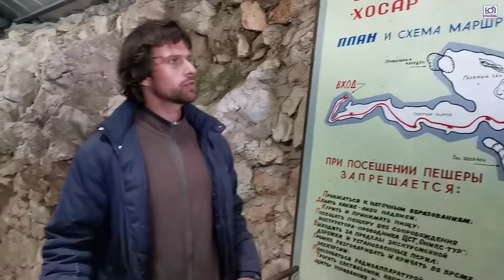Эмине-Баир-Хосар (Мамонтовая пещера)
Каким бы замечательным не было безделье на теплом берегу Витино, нужно и подумать насчет культурного отдыха. Дети давно просили, да и нам самим хотелось посетить мраморную пещеру.
Располагается она на удалении 18 км от Симферополя. От съезда с трассы Симферополь-Алушта до пещеры 14,5 км. Но вот последние 9 км это настоящие испытание для автомобиля- проехать конечно можно (если акуратно), но вероятность ободрать пузо или просадить баллон (тут невероятно острые камни) очень велика. Мы решили не рисковать, а попросили местных добросить нас до пещеры. Вообще там целых 2 пещеры: именно «Мраморная» и пещера «Эмине-Баир-Хосар» или (Мамонтовая). Но наличие термина «Мамонтовая» логично навело детей на мысль, что там можно увидеть останки мамонта, поэтому мы выбрали пещеру Эмине-Баир-Хосар. В переводе с крымскоготатарского Эмине-Баир-Хосар — это «Воронка у холма Эмине». Пещера располагается на нижнем плато массива Чатыр-Даг. С дрона отлично видно Эклизи-Бурун - самую высокую (чуть более полутора тысячи метров) вершину плато Чатыр-Даг.
На горизонте видно Симферопольское водохранилище и за ним и сам Семфирополь и Аянское водохранилище. А также видна та самая воронка, благодаря которой пещера получила свое название.
Экскурсия начинается с Северной галереи и далее идем в Главный зал. Главный зал – протяжный грот, достигающий 120 м в длину, где над головой на высоте 40 м зияет тот самый колодец, давший название пещере. Когда спелеологи начали подготовку пещеры к посещению туристами они обнаружили целое кладбище доисторических животных, что не удивительно, поскольку провал в течении многих тысяч лет был естественно природной ловушкой.
В основном это были мамонты, поэтому пещеру и называют Мамонтовой. Далее спускаемся в Озерный зал. Как следует из название там имеется Озеро. Оно нереально прозрачное и даже как-то не верится, что его глубина 6 метров. Затем направляемся в зал Идолов. Тут можно полюбоваться многочисленными сталагмитами, растущими от пола и кальцитовыми натеками на стенах, похожими на зефир. По узкому тоннелю попадаем в сокровищницу. Это маленький, но очень красивый зал. А благодаря геликтитам, образующим нитевидные, спиральные и вьющиеся образования, переливающиеся всеми цветами в лучах света реально возникает ощущение, что находишься в сокровищнице. За сокровищницей идет зал в Кечкемет- самый красивый зал пещеры.
Самое удивительное изваяние -это «Хозяин пещеры». Что примечательно он с каждого ракурса выглядит совершенно по-разному.  Чтобы попасть в «Зал Дублянского» нужно обратно пройти через долину идолов. Когда-то на этом месте было двухуровневое озеро. Органный зал назван из-за целой стены полых сталактитов, если по ним постучать - они издают разный звук. Вот только туристам это не демонстрируют - уж очень хорошо они отваливаются при постукивании. И крайняя точка нашей экскурсии- тронный зал. В центре него находится интересны сталагмит «Шапка мономаха». Его еще назывыают «Черепаха», «Медуза», «Гриб» и даже «Череп с мозгами». Тут ж мы видим фигуры хозяйки зала. На этом экскурсия окончена. Хотелось бы посмотреть теперь на провал снаружи. Выходя на поверхность и увидев солнечный свет, находишься под большим впечатлением. Такое ощущение, что ты очутился в совершено другом мире. И даже побывав тут, все равно возникает желание еще раз спуститься в эти удивительные глубины.